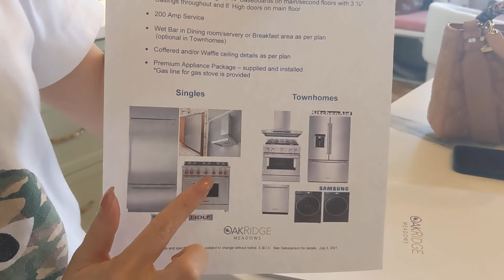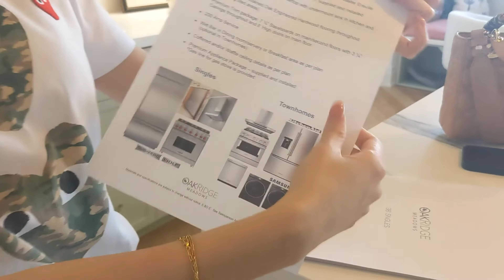Richmond Hill Oakridge Meadows 38 呎 雙車房 獨立屋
Welcome to Oakridge Meadows, a collection of luxurious single family homes and townhomes in the heart of Richmond Hill’s most eloquently idyllic landscape.

Builder : Aspen Ridge
Project: Oakridge Meadows
Location : Leslie St & Stouffville Rd Richmond Hill

這個是 OakRidge Meadows Model Home ,
38呎寬    深大概：90呎
室內面積：  3469 sq.ft  with Loft

這個項目有鎮屋$140萬起
和38尺， 41 呎 45呎 和50 呎的雙車房獨立屋$240萬起

有興趣的朋友請聯繫我拿資料.